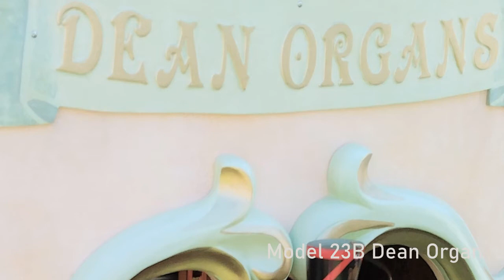Model 23B Dean Organ - The Irish Washer Woman (Jig)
A 2020 Model 23B Dean Fair Organ. These small instruments were designed specifically for fairground use, built to the highest standard utilizing our improved 23 Keyless specification. The instruments are perfect for mounting on a small ride or as a free standing instrument covering a small fair. With both bass and snare percussion, and violin & flute pipework the instrument provides a traditional small fairground organ sound that can be used in both indoor or outdoor settings.